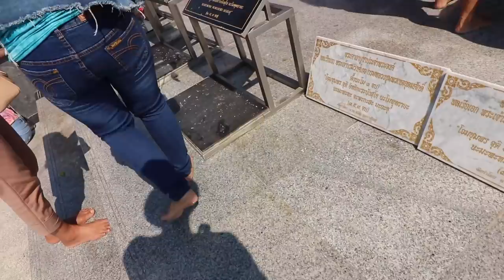จุดชมวิวเขาส ทร 5พัทยาพามาไหว้"เสด็จเตี่ย"จิบแกแฟแสนอร่อยกับวิวดีๆ